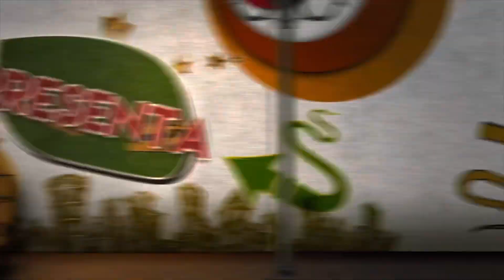Detrás de cámaras | CUMBIA TROPICAL + Adrián Marcelo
Lo que no se vio en el video aquí está 🎬🎥